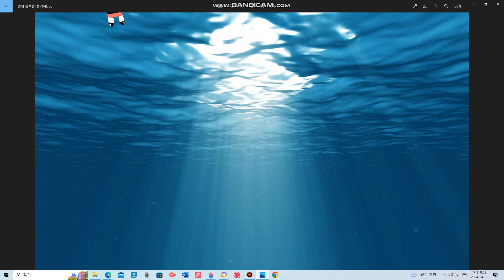철썩!철썩!물속에는!